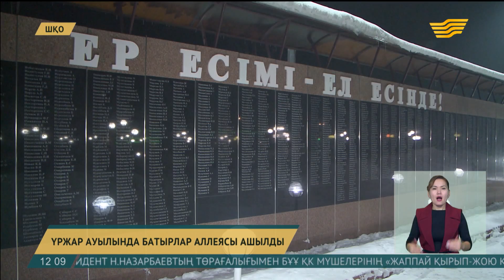ШҚО-дағы Үржар ауылында Батырлар аллеясы ашылды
Шығыс Қазақстан облысындағы Үржар ауылында қайта жаңғыртудан өткен Батырлар аллеясы ашылды.

Мемориалдық кешенде 10 мыңнан астам адамның аты-жөні мәрмәр тасқа қашалып жазылған. Бұлар – қолына қару алып, қан майданға осы өңірден аттанған жауынгерлер тізімі. Саябақта бейбіт өмірде ел дамуына өлшеусіз үлес қосқан еңбек ерлерінің де аты-жөндері назардан тыс қалмаған. Нысанды күрделі жөндеп, қайта жаңғыртуға бюджеттен 60 млн теңге бөлінген.

Сұлтанғазы Елемесов, Үржар аудандық ТКШ бөлімінің сектор меңгерушісі:

- Батырлар аллеясы болғаннан кейін кезіндегі соғысқа аттанып, қайтпай қалған ата-бабаларымыздың бәрінің тізімдерін ұмытпастай қылып жаздық. Болашақта біздің балаларымыз соны көріп, ұрпақтары «менің атам, менің әкем» деп жүректерінде қуанышпен, мақтаныш сезіммен айтып жүретіндей қылдық.